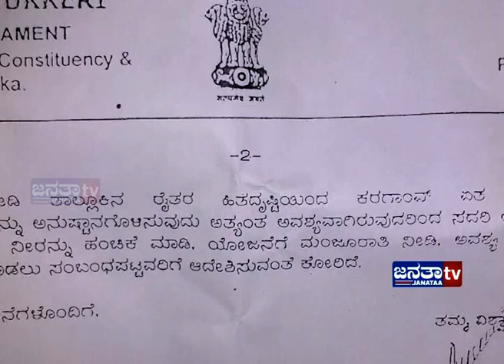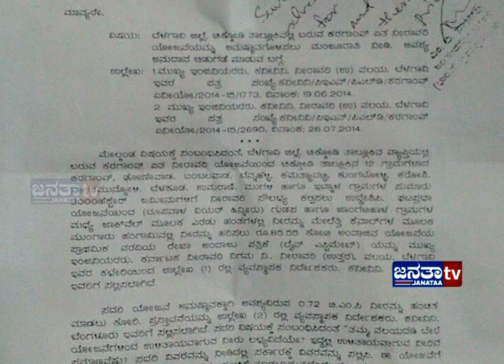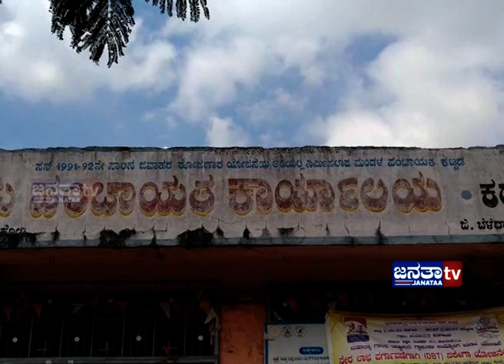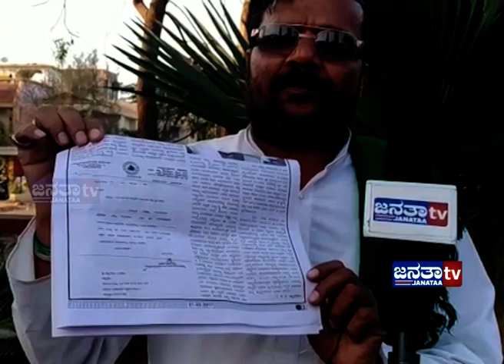Chikodi News Raitara Pratibattane